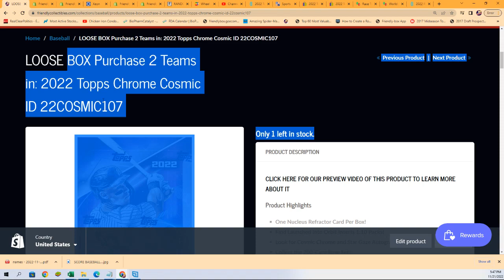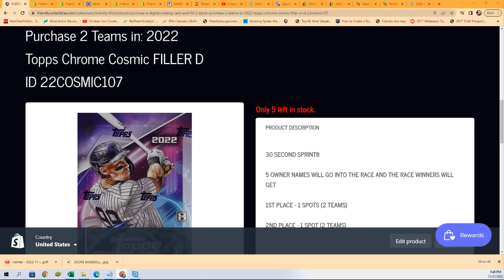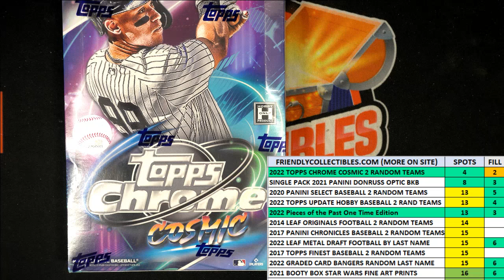2022 Topps Chrome Cosmic FILLER C ID 22COSMIC107